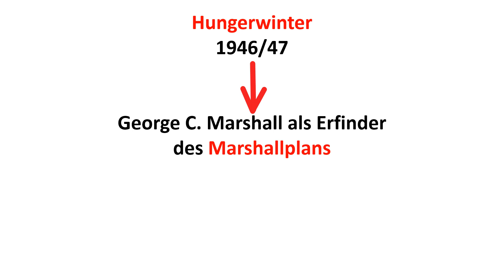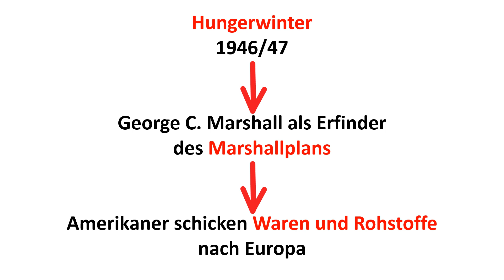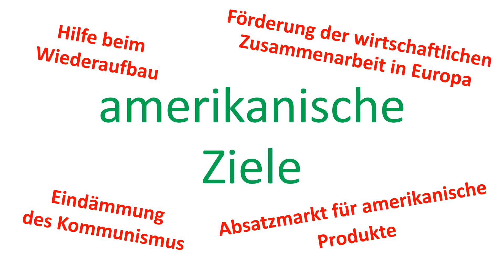Der Marshallplan in 4 Minuten erklärt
Nach dem Zweiten Weltkrieg liegt Europa am Boden. Die Amerikaner helfen mit dem Marshallpan. Der Marshallplan wird in diesem Video in 4 Minuten erklärt.